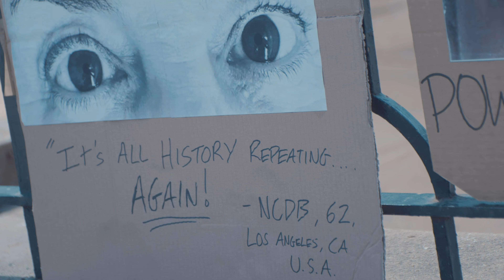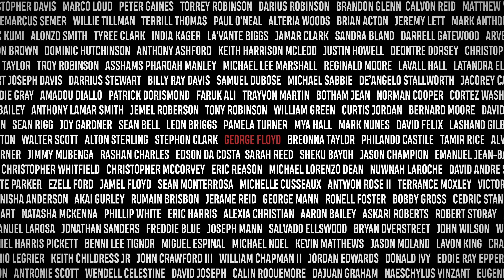Black Lives Matter March Bristol, England June 7th 2020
A glimpse into the Black Lives Matter march in Bristol, England on June 7th 2020. Thousands of people gathered at College Green to make a stand against the death of George Floyd at the hands of police in Minnesota, and the continued institutionalised oppression and dehumanization of black people.

The march culminated with the toppling of the statue of Edward Colston, a 17th century slave trader, which was subsequently dragged along the Harbourside and tossed into the river.

Sadly I missed the destruction of the statue…

Shot on Panasonic S1H with Canon 24-105 f/4 L lens

Music by Nine Inch Nails, taken from the Album Ghosts V: Together, which is available to download for free